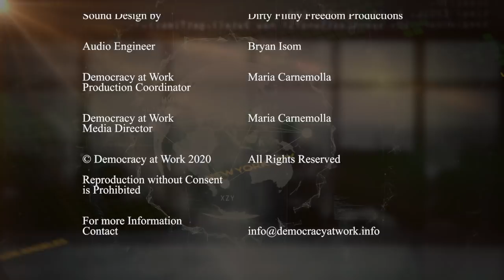Economic Update: Socialism and Left Unity in the U.S.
[S10 E07] Socialism and Left Unity in the U.S.

**We make it a point to provide the show free of ads. Please consider supporting our work.

THIS WEEK'S TOPICS (w/timestamps):
00:42 - Updates on Trump's 2019 $1 trillion plus deficit
04:26 - the burden of debt on poor countries;
06:57 - Amsterdam’s forgiveness of the debts of young people;
09:08 - the fund-raising strategies of "strong man" governments;
10:49 - and the gross failures of the GOP’s/Trump’s 2017 tax cut;
14:03 - announcements;
15:27 - SPECIAL GUEST: Prof. Wolff interviews Rob Robinson of the Left Forum and Karen Ranucci of the Center for Critical Thought on their collaboration to serve the rising interest in socialism in the U.S. and how it is helping to build a movement for a transition away from capitalism as we know it.
Prof. Wolff's latest book "Understanding Socialism"